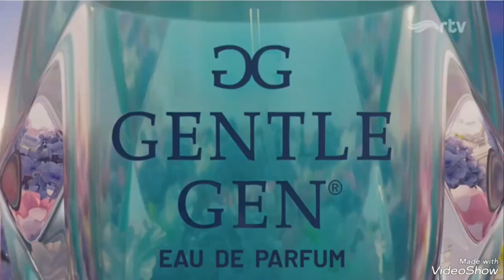Iklan Gentle Gen Mingguan